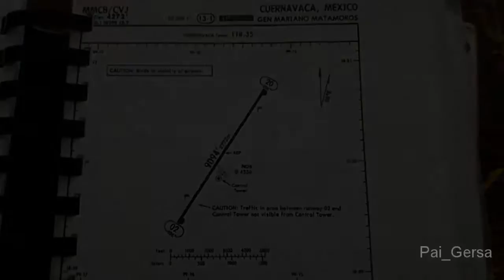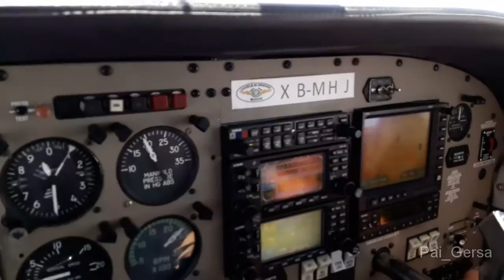LA BELLEZA DE VOLAR - THE BEAUTY OF FLIGHT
Video mostrando los mejores momentos del entrenamiendo multimotor.

This video shows the best moments of the multiengine training on a Piper PA44 Seminole and Cessna 310